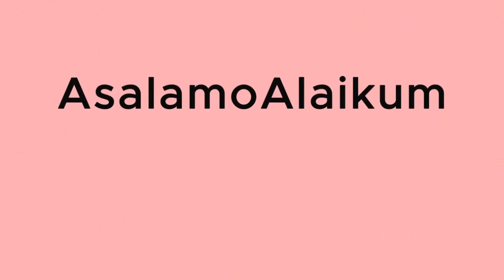Samar Abbas and Aina Asif More Than Love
A video about Pakistani drama actors Samar Abbas and Aina Asif. Samar Abbas and Aina Asif are playing couple in drama serial Mayi Ri.